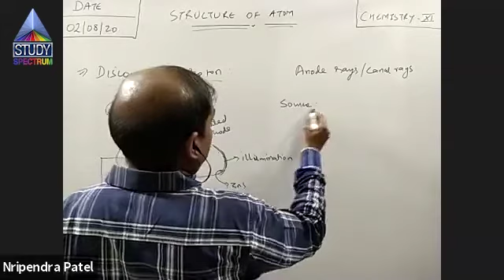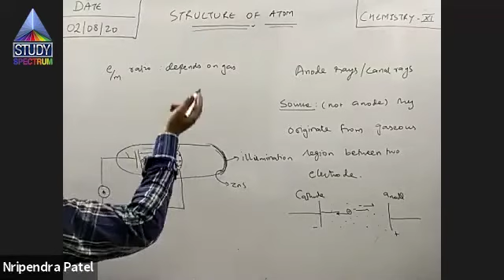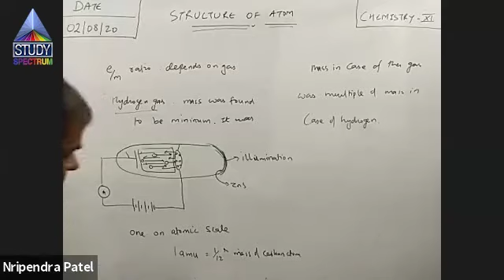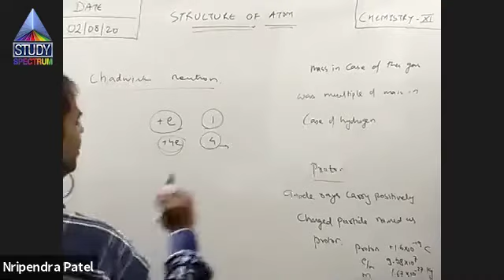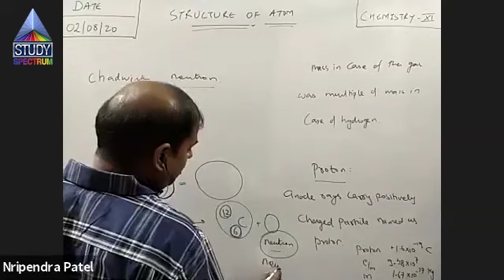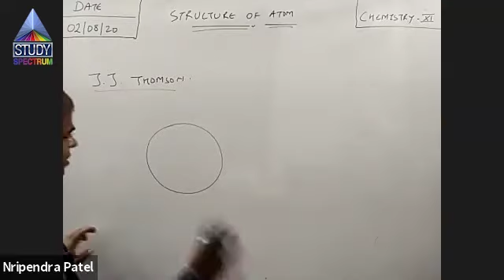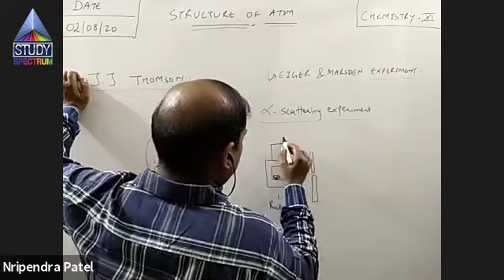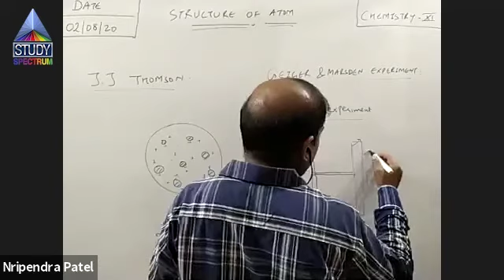11 Chemistry Structure of Atom Part-3